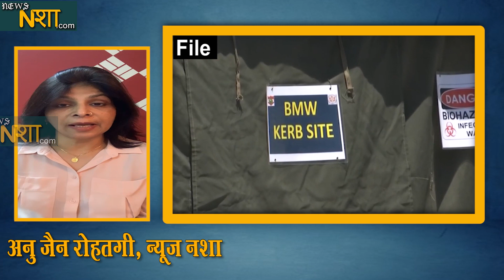योगी नहीं आर्मी ने बनाया अस्पताल | News Nasha